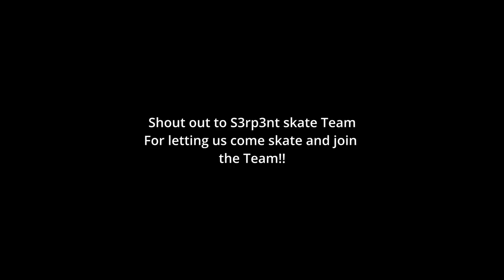Fortnite kids fights skater...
thank you guys for watching i hope you all enjoyed if you did subscribe and like only if you liked the video ( sorry i haven't posted in a while its been bad weather and just not been able to post but i joined a skateboarding team!!! its called serpent ill do more videos about them in the future and shout out to everyone for helping make this video possible)